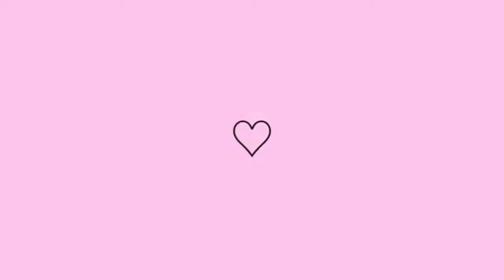ORGANIZANDO MINHA PENTEADEIRA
ME SIGA LÁ NO INSTAGRAM: @talitahome.real